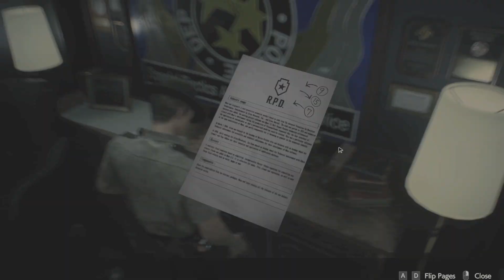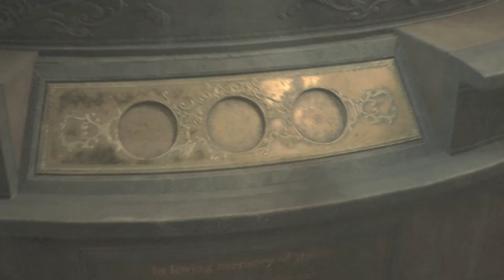RESIDENT EVIL 2 REMAKE GAMEPLAY: PART 2 (LEON'S STORY)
Capcom will create and distribute Resident Evil 2, an upcoming survival horror game. It is a recreation of the 1998 video game Resident Evil 2. Players take control of rookie police officer Leon S. Kennedy and college student Claire Redfield as they flee Raccoon City amid a zombie apocalypse

Resident Evil 2, also known as Biohazard 2 in Japan, is a survival horror game created and published by Capcom for the PlayStation that was released in 1998. The player takes control of Leon S Kennedy and Claire Redfield, who must flee Raccoon City after a biological weapon transforms its residents into zombies two months after the original Resident Evil. The gameplay centers on exploration, puzzle solving, and battle; the biggest change from its predecessor is the branching routes, with each player character having their own tale and obstacles